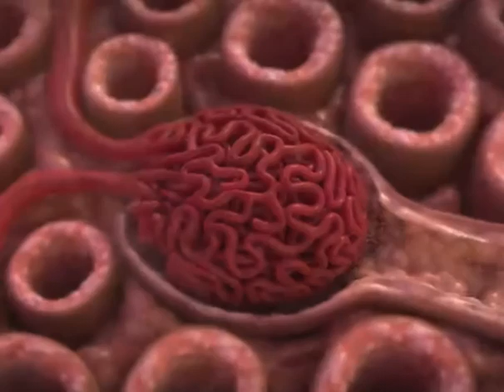The little red ball inside our body